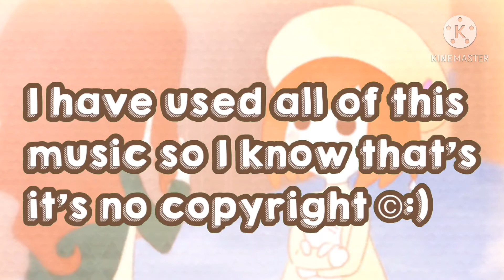Aesthetic Soft No Copyright Music! || Yakult Crxme